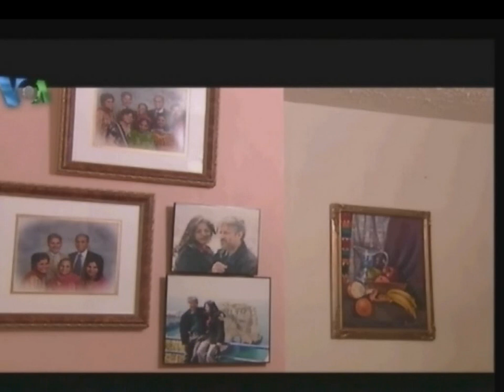Azra Fatmi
Painter, Artist